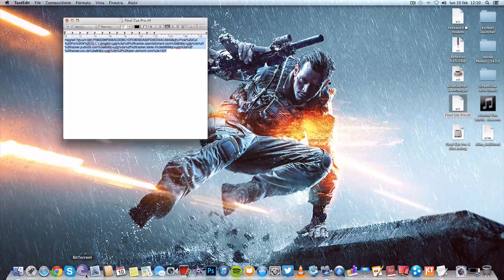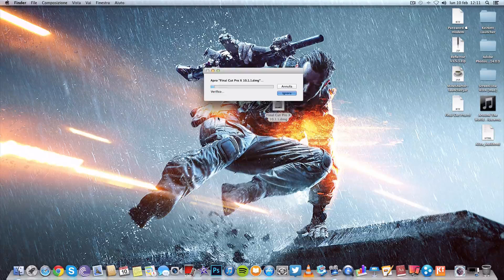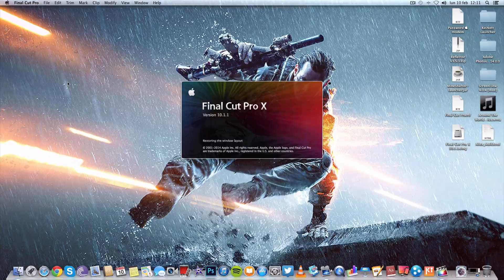Scaricare ed installare Final Cut Pro X 10.1.1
In questo video vi spiegherò come scaricare uno dei software di grafica migliori al mondo: Final Cut Pro X!

EccoVi il link magnet da incollare all'interno del vostro client torrent:magnet:?xt=urn:btih:F660D96F806AC0DBC1DFD8D9DA92FD5ED5AC49A9&dn=Final%20Cut%20Pro%20X%2010.1.1.dmg&tr=udp%3a%2f%2ftracker.openbittorrent.com%3a80&tr=udp%3a%2f%2ftracker.publicbt.com%3a80&tr=udp%3a%2f%2ftracker.istole.it%3a6969&tr=udp%3a%2f%2ftracker.ccc.de%3a80&tr=udp%3a%2f%2fopen.demonii.com%3a1337